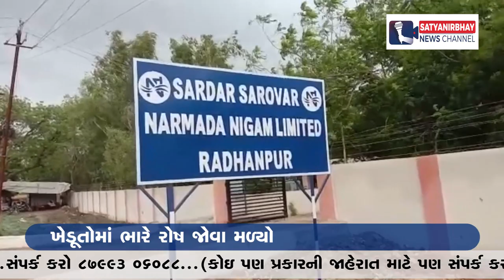રાધનપુર : કેનાલ તૂટવાનો સીલસીલો હજુ યથાવત | SatyaNirbhay News Channel